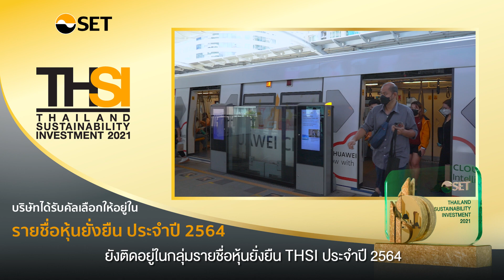บีทีเอส กรุ๊ปฯ ที่ 1 ของโลก กลุ่มอุตสาหกรรม คมนาคมและโครงสร้างพื้นฐานด้านคมนาคม จาก DJSI 2 ปีซ้อน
บีทีเอส กรุ๊ปฯ ติดอันดับดัชนีความยั่งยืนดาวโจนส์ “DJSI” ต่อเนื่องปีที่ 4 อีกทั้งเป็น "ผู้นำอันดับหนึ่งของโลก" กลุ่มอุตสาหกรรม คมนาคมและโครงสร้างพื้นฐานด้านคมนาคม “ระดับโลก”  2 ปีซ้อน พร้อมติดหุ้นยั่งยืน (THSI) ประจำปี 2564 บริษัทจดทะเบียนที่ดำเนินธุรกิจอย่างยั่งยืน มีประสิทธิภาพในทุกมิติ